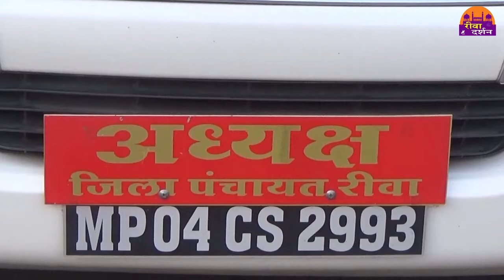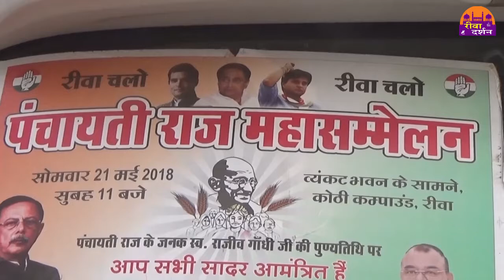पंचायती राज महासम्मलेन की तैयारी हुई पूरी